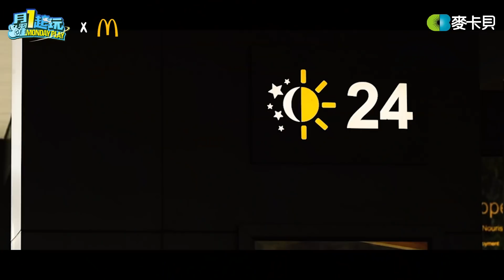【上班去吃飯第九集】 邰哥KID瑪利亞突襲麥當勞得來速！究竟店員的反應會是？！feat.麥當勞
感謝乾爹↓↓↓
2021備受矚目 麥當勞極選系列
重磅登場!!!
期間限定🎊 超狂海陸組合 🎊
全新口味更澎湃、更豐盛
來麥當勞就可輕鬆享受高品質~